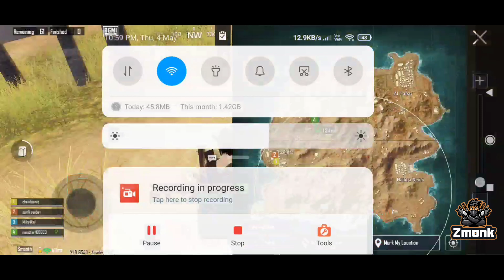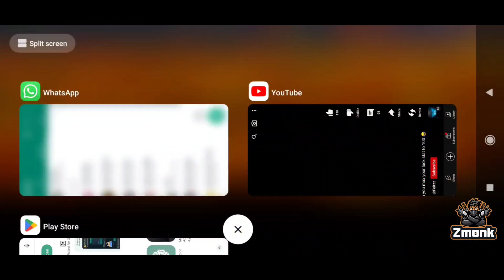karakin mai kamal